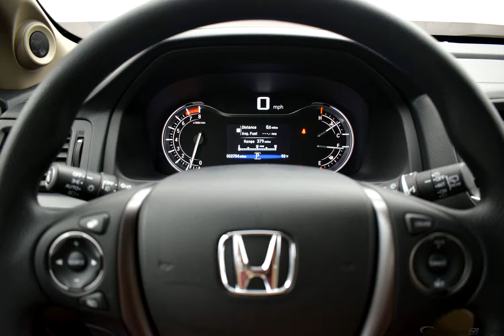2018 White Diamond Pearl Honda Pilot 4D Sport Utility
Certified Used 2018 White Diamond Pearl Honda Pilot 4D Sport Utility EX Beige
HONDA CERTIFIED 7YR.100000 LIMITED WARRANTY, ONE OWNER, CLEAN AUTOCHECK, 3rd ROW SEATS, BOUGHT,SERVICED,TRADED HERE AT WOLFCHASE!, USB/HANDSFREE/BLUETOOTH, BACKUP CAMERA, LOCAL TRADE, MULTI-ZONE CLIMATE CONTRAOL, Pilot EX.